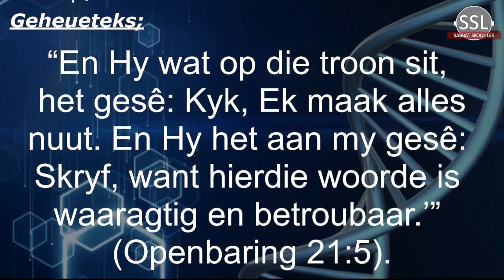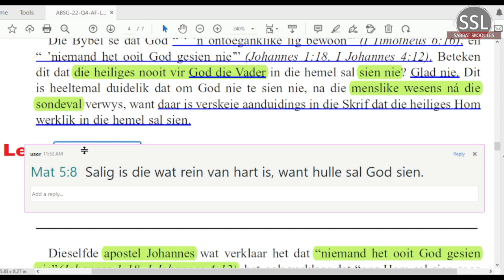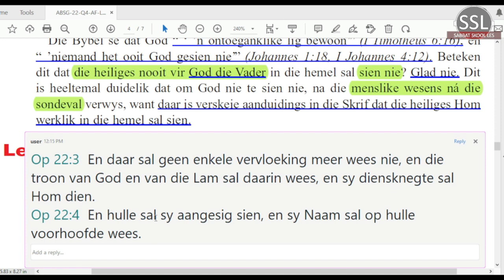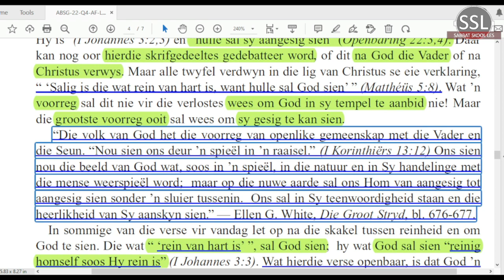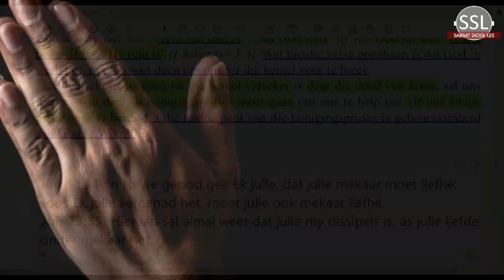Dinsdag 27 Des - In die teenwoordigheid van God.